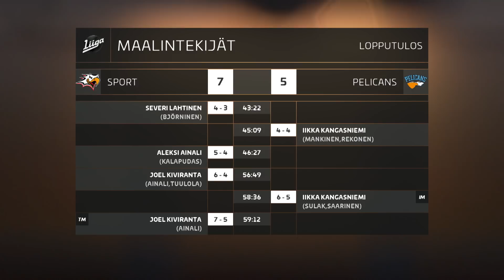Huippuhetket: Sport - Pelicans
Sport ja Pelicans tarjoilivat yleisölle vauhdikkaan kiekkoillan. Vaasalaiset nappasivat lopulta kolme pistettä maalein 7-5 ja joukkue katkaisi kolmen ottelun tappioputkensa. Sportin tehomiehiä olivat pisteet 1+4 saalistanut Aleksi Ainali sekä hattutempun tykittänyt Joel Kiviranta. Pelicansille tappio oli neljäs peräkkäinen.